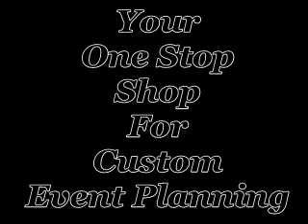Tina Turner ft AndyClyde's Inc.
Video Ad